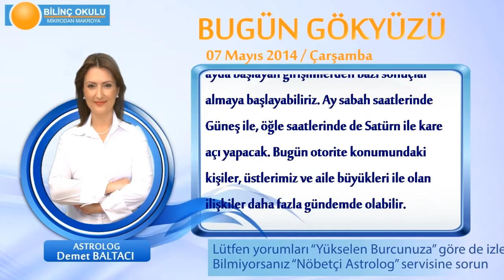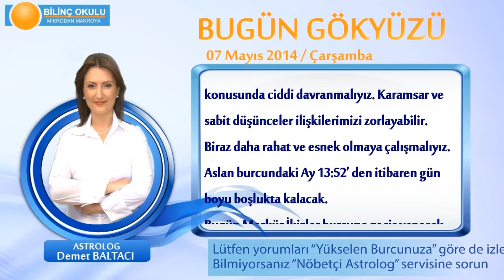BASAK Burcu, GÜNLÜK Astroloji Yorumu,7 MAYIS 2014, Astrolog DEMET BALTACI Bilinç Okulu